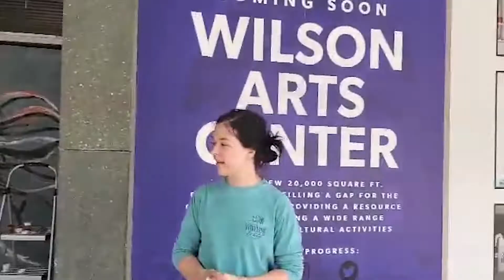The Wilson Times: Arts Council mural